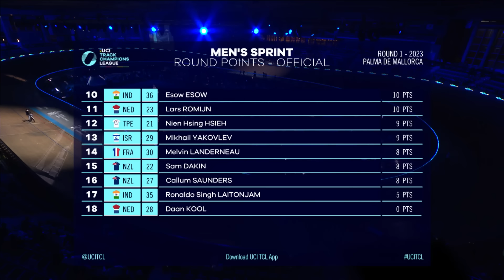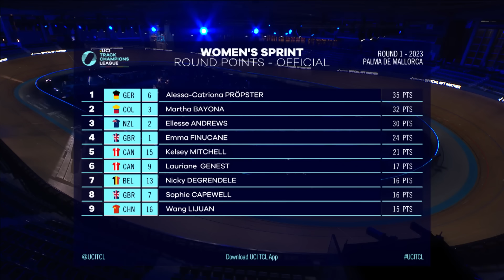Surprises in Mallorca! | UCI Track Champions League 2023 Highlights - Round 1, Mallorca - Sprint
Sprint category highlights of round 1 of the UCI Track Champions League 2023 at the Palma Arena in Mallorca, Spain. The sprinters accumulate points for the overall standings by competing in both the Sprint and Keirin events.

Useful Links:
Everything Cycling. All In One Place